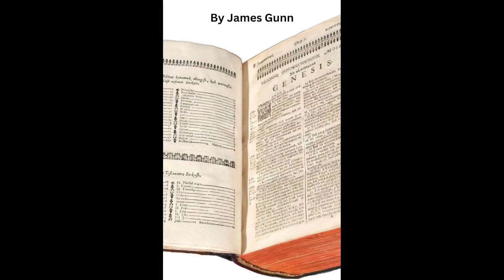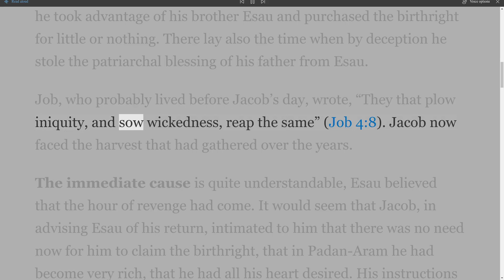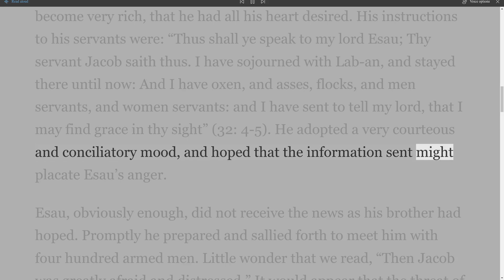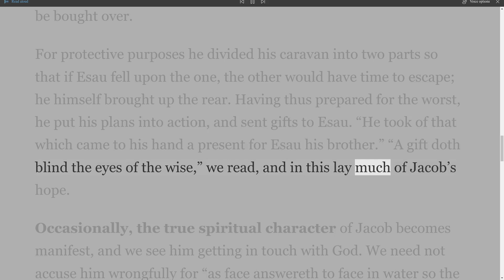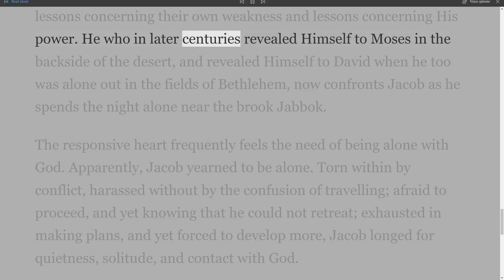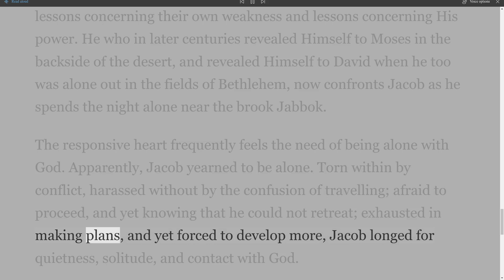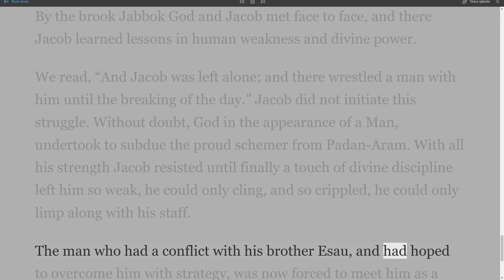The Book of Genesis, 51-75, part 62 by James Gunn